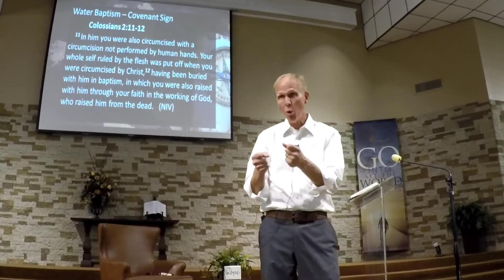2020-07-05 - Surgery for Salvation